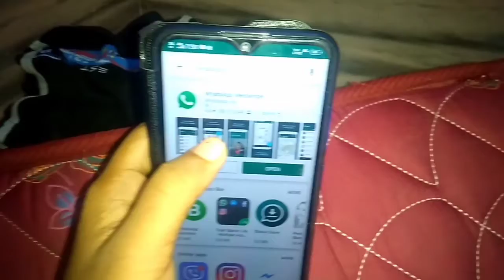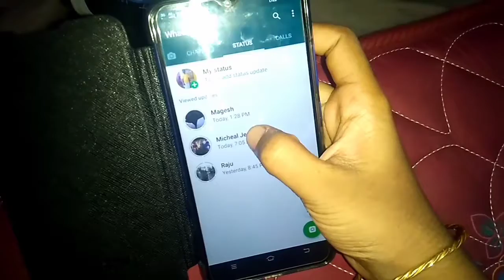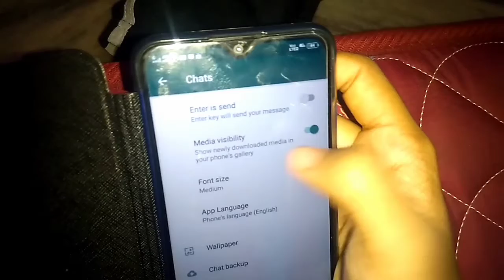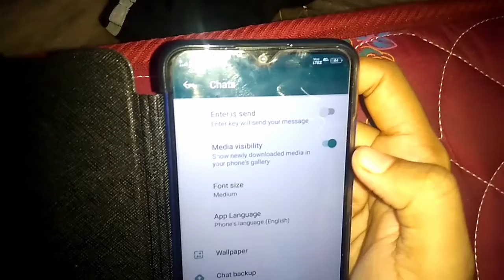WhatsApp update 2019 in tamil/ whats app tips and tricks/ whats app screen short in tamil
Hi friends today we are going to see some what's app tips and tricks

following are the tip

1. what's app audio status
2. what's app screen shot photos
3.Hide what's app images from        gallery
4.whats app language settings change

will meet in the next video bye friends bye